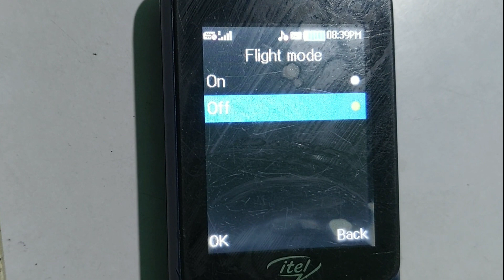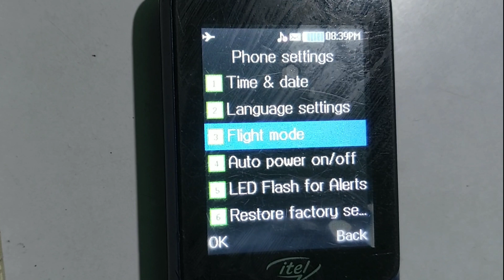Keypad phone tips and tricks | flight mode setting | itel keypad flight mode setting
नमस्कार दोस्तों स्वागत है हमारे इस नए वीडियो में दोस्तों आज की इस वीडियो में हमने आसान भाषा में समझाने की कोशिश की है itel मोबाइल के कुछ इंपॉर्टेंट जानकारी के बारे में तो दोस्तों हम उम्मीद करते हैं आपको हमारा यह वीडियो समझ में आ गई होगी अगर वीडियो पसंद आए तो प्लीज हमें सपोर्ट जरूर कीजिएगा वीडियो देखने के लिए शुक्रिया